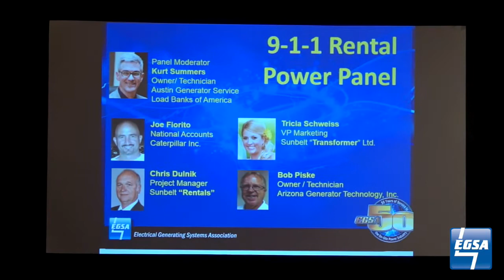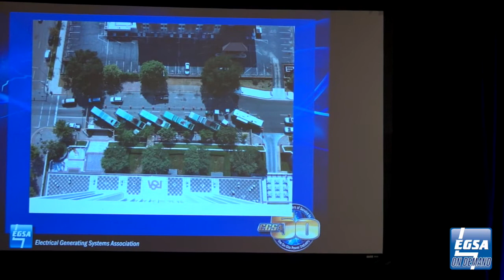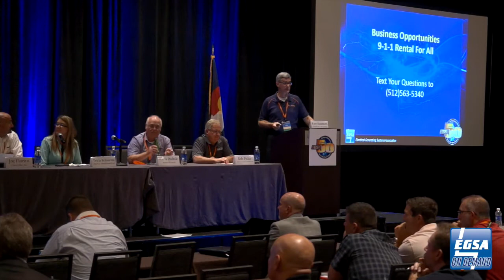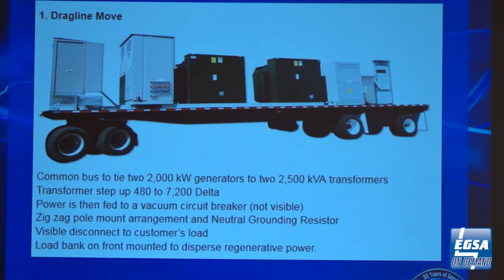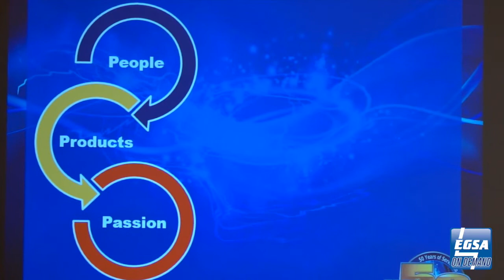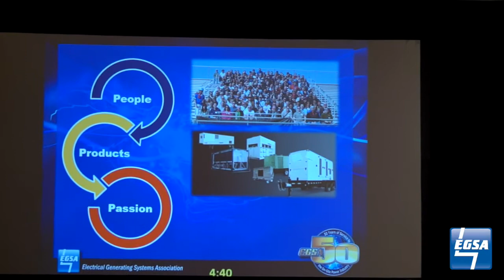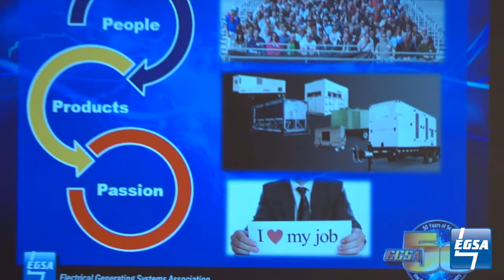EGSA OnDemand - Best Practices Panel on the Rental Genset Market in North America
On Monday, September 14th during the EGSA 2015 Fall Conference, our Distributor Dealer Committee hosted a Best Practices Panel on the Rental Genset Market in North America. They assembled a Panel of industry experts to assist our DD Members in gaining valuable insight and how to be better be equipped to take their rental business to the next level.

Our Panelists included EGSA Members: Tricia Schweiss of Sunbelt Transformer, Bob Piske of Arizona Generator, Joe Fiorito of Caterpillar and Chris Dulnik of Sunbelt Rentals. In their presentation, you will hear these professionals share their experiences on topics including:
·        Equipment utilization

·        Product features your Rental Generator Fleet and Accessories should include.

·        Potential rental markets and customers

·        Achieving the best return on your investment.

·        Maintenance programs to insure longevity and reliability.

·        Addressing special applications like medium voltage and where to go for additional expertise and re-rental solutions.

·        Renting to your existing customer base, ways to add value for service contract customers.

·        Upselling for disaster planning, turn-key delivery and installation, TAP Box sales opportunities, etc